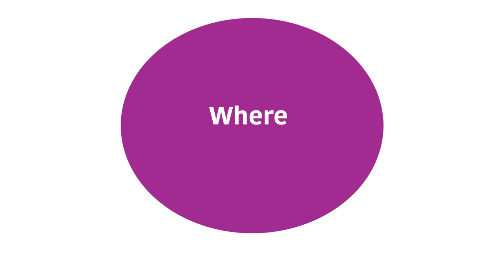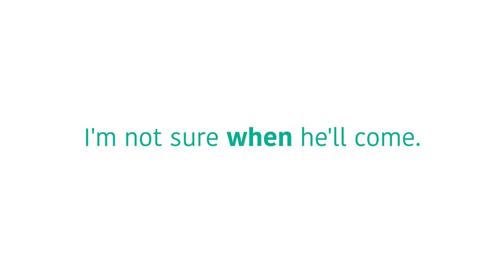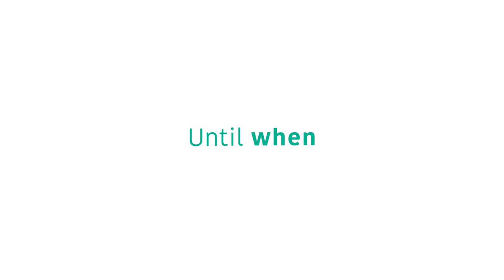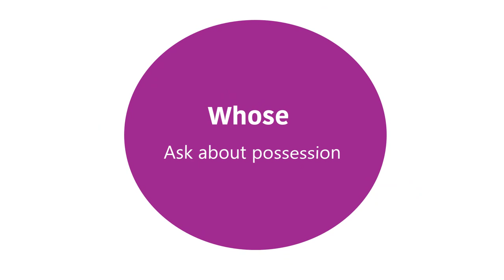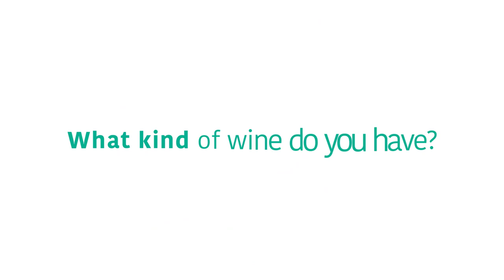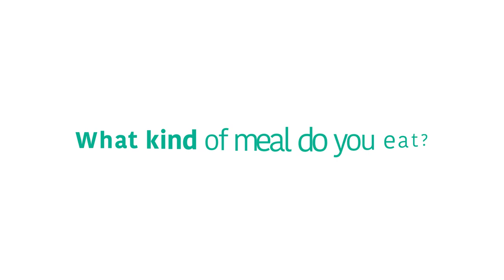Learn Wh Question Words || Wh Family Question Words In Spoken English || Spoken English Practice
"to learn more about wh family question words in spoken English please check out our YouTube Channel: "English Speaking Course"

The video is presenting wh family question words in spoken English information but also try to cover the following subject:
-All wh question words
-Wh question words in English
-Use wh-words in your real life
▶ Books that you must read when learning English ◀
01. Speak English Beginner's Guide
02. English Conversation Practice
03. ESSENTIAL ENGLISH GRAMMAR
04. Practice Book for Intermediate Learners
05. English Grammar in Use Book with Answers
06. Oxford Advanced Learner's Dictionary

👉 Pinterest.com/ESCdotNet
👉 Instagram.com/ESCdotNet

👉 Image Information:
👉 Premium License - Freepik.com